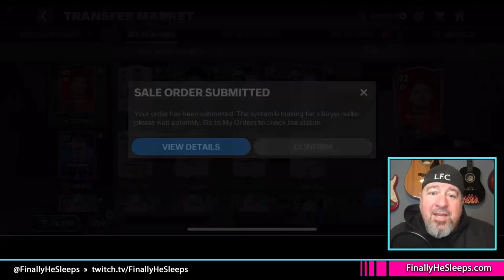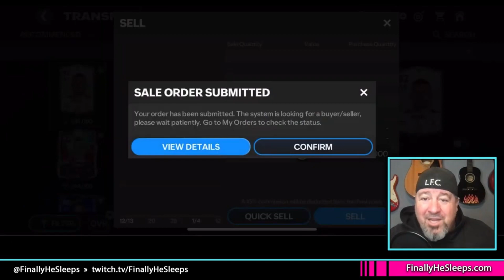MARKET PEAK! MAKING 200M CASHING IN ON SLUMMING - FC Mobile (FIFA Mobile)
National Valour has peaked and all Exchanges can be completed by now F2P - with it a massive peak in the market for TOTW, event players, 82, 84, 85, 86, 87 OVR - time to cash in on Slumming Investments!

Like EA's Gem Offers? Same thing, except they give you CASH for small tasks, instead of gems.

Hopefully you're F2P, but if you're not, here's the quickest way to FC Points by email...

Do you enjoy this video? Like, share and subscribe (don't forget to click the bell to turn on All notifications) to my channel to get more FC Mobile and video game content (some fun, some informative, others just because I'm bored) and then check out FinallyHeSleeps.com

wolviehd djmixfoo Stopde RKReddy FC Mobile new FC Mobile Event FinallyHeSleeps best fc mobile channel fc mobile event guide ea sports fc ea sports fc mobile FIFA fifa mobile 24 player review level up team fast make millions of coins market hack market cheat make coins ucl event champions league universal rank players fc mobile fc mobile rank players train players mini event